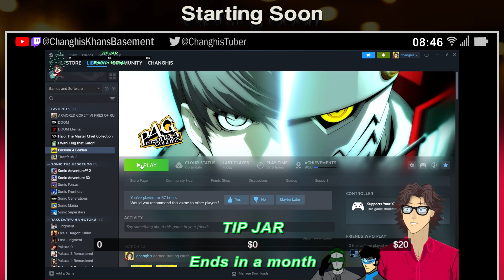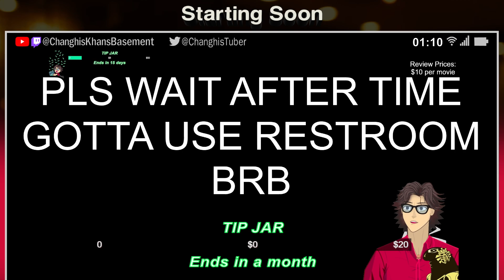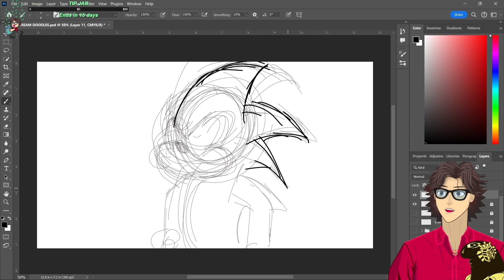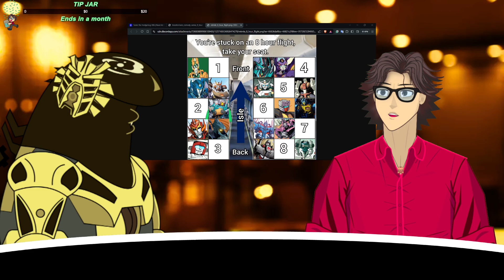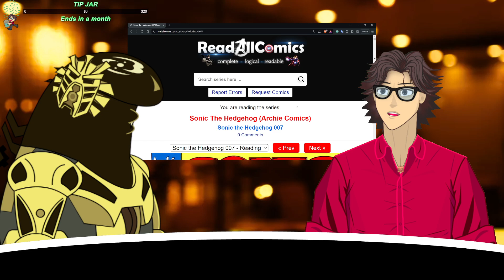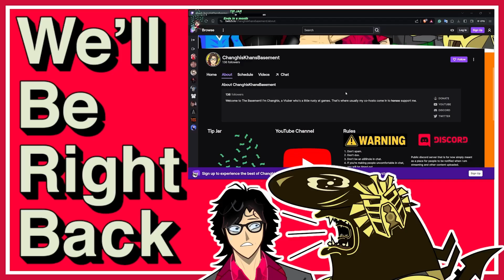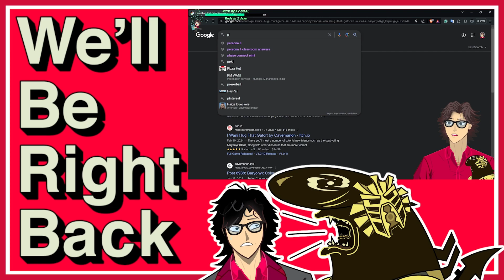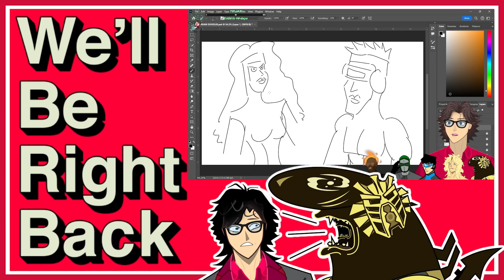【READING ARCHIE SONIC】[#04] WILL WE ACTUALLY READ TONIGHT? | SONIC SUNDAY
(This is a vod upload from Twitch)